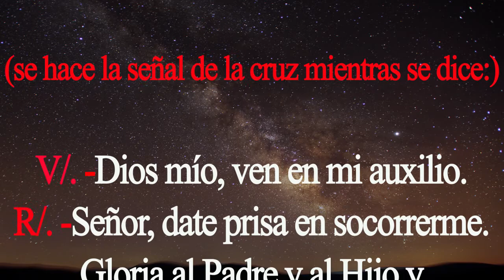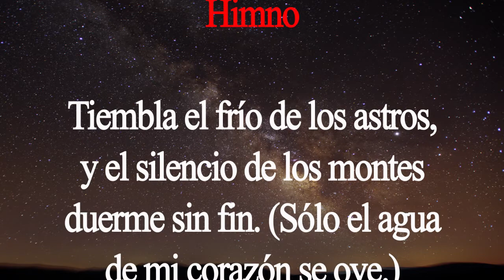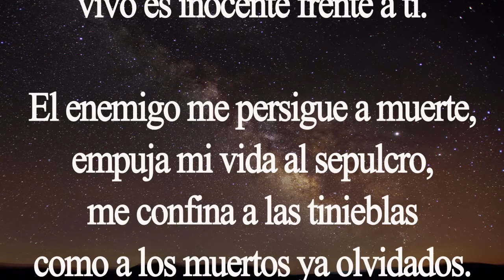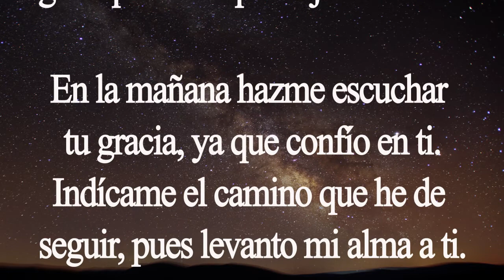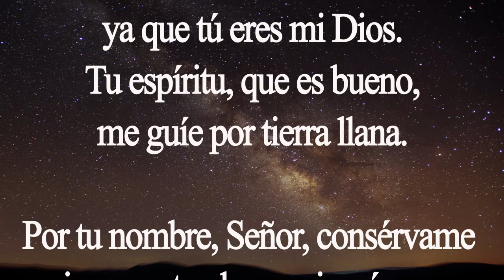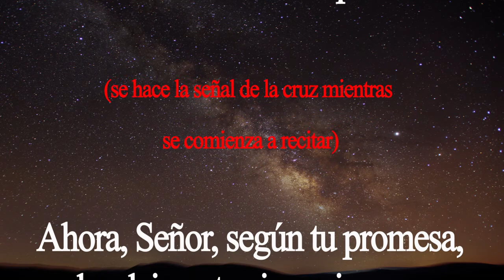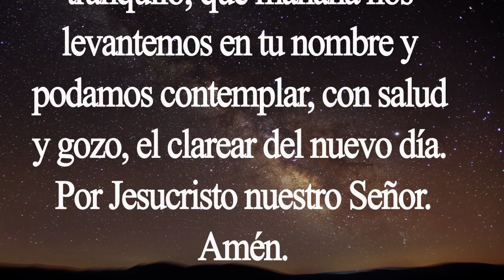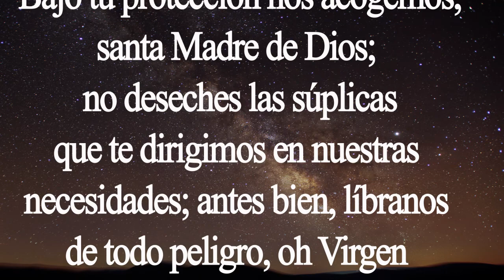Completas. Oración de la noche. Martes 28 de julio Padre Didier.